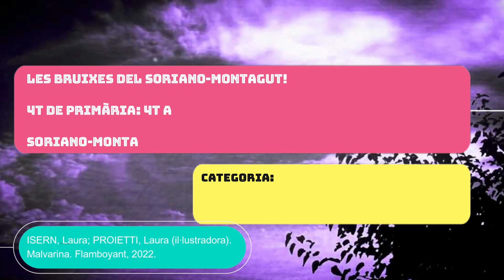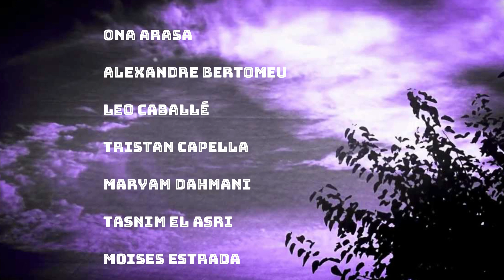Les bruixes del Soriano Montagut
Concurs: Gust per la lectura. 4t A